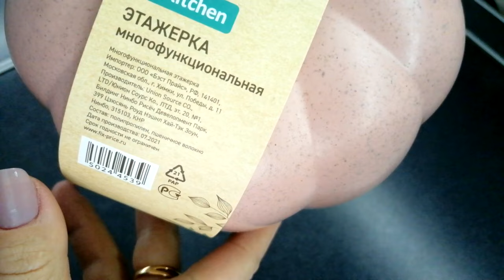ФИКС ПРАЙС 🍊 ЭТИ ТЫКОВКИ ОПЯТЬ ЗАВЕЗЛИ ▶️ ВРЕМЯ ПЕРЕДЕЛАТЬ